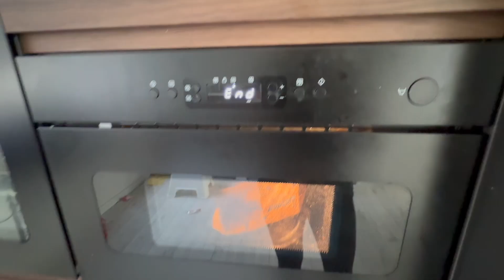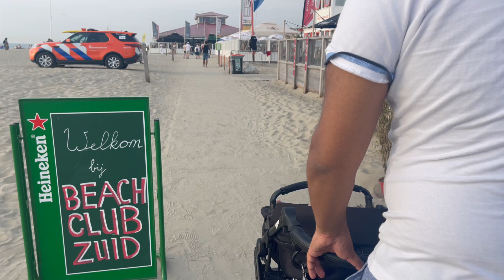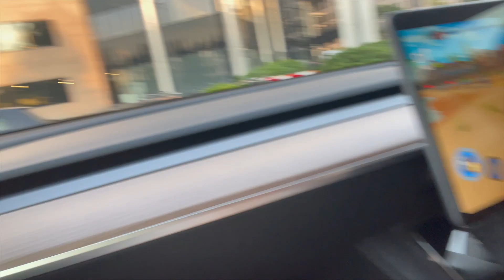Beach Day | Summer Vlog | Beach day in the Netherlands.